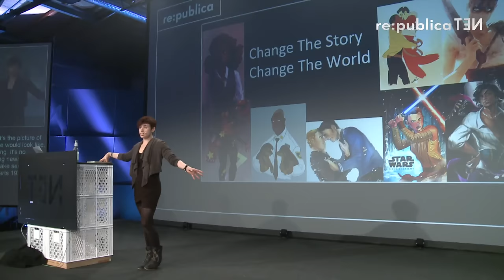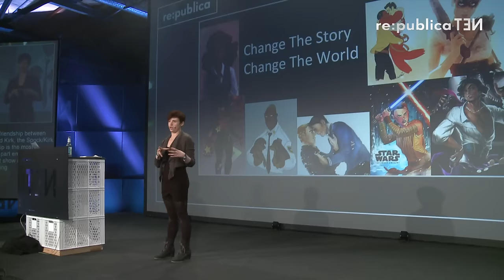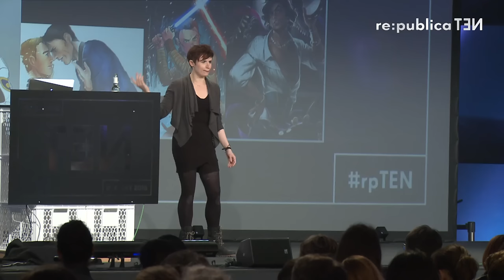re:publica 2016 — Laurie Penny: Change The Story, Change The World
Stories matter. From video games to Hollywood to fanfiction, the stories we tell about race, gender and sexuality are starting to shift – and the backlash is on. How can we use narrative to change politics for the better?